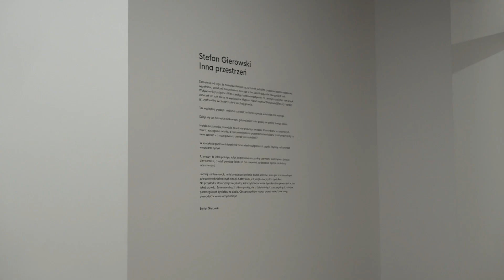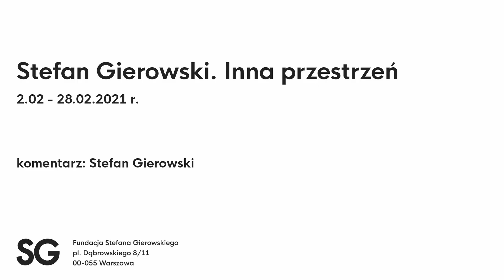Stefan Gierowski opowiada o wystawie "Inna przestrzeń" (luty 2021)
Stefan Gierowski. Inna przestrzeń
2-28 lutego 2021 r.

 „Zaczęło się od tego, że namalowałem obraz, w którym jednolita przestrzeń została częściowo wypełniona punktami innego koloru, tworząc w ten sposób zupełnie nową przestrzeń. Wpływowy krytyk Ignacy Witz ocenił go bardzo negatywnie. Po pewnym czasie ten sam krytyk zobaczył ten sam obraz na wystawie w Muzeum Narodowym w Warszawie (1965 r.) i bardzo go pochwalił w swoim artykule w lokalnej gazecie.

Tak wyglądały początki myślenia o przestrzeni w ten sposób. Zaistniało coś nowego.

Dzieje się coś niezwykle ciekawego, gdy na jeden kolor położy się punkty innego koloru.

Nałożenie punktów powoduje powstanie dwóch przestrzeni. Punkty barw podstawowych tworzą szczególne światło, a zestawienie razem przestrzeni sześciu barw podstawowych łączy się w szarość – a może powinno dawać wrażenie bieli?

W kontekście punktów interesował mnie wtedy wyłącznie ich aspekt fizyczny – aktywność w obszarze optyki. To znaczy, że jeżeli położysz kolor zielony a na nim punkty czerwieni, to otrzymasz bardzo silny kontrast, a jeżeli położysz fiolet i na nim czerwień, to działanie będzie miało inną intensywność.

Później zainteresowała mnie kwestia zestawienia dwóch kolorów, które jest zarazem silnym zderzeniem dwóch różnych emocji. Każdy kolor jest jakąś emocją albo żywiołem. Na przykład w starożytnej Grecji każdy kolor był równocześnie żywiołem i na pewno jest w tym jakaś prawda. Zatem nie chodzi tylko o punkty, ale o działanie tych poszczególnych kolorów, poszczególnych żywiołów na siebie. Obszary punktów tworzą przestrzenie, które mogą prowadzić w wiele różnych miejsc”.

Stefan Gierowski

Fundacja Stefana Gierowskiego
Pl. Dąbrowskiego 8/11
00-055 Warszawa